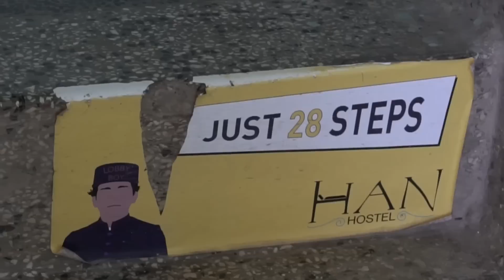Places I Stayed at Kosovo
visit Kosovo Prishtina, life in Kosovo today, visit Kosovo, walk in Kosovo, travel with Daniel